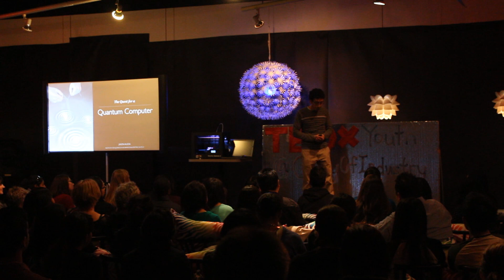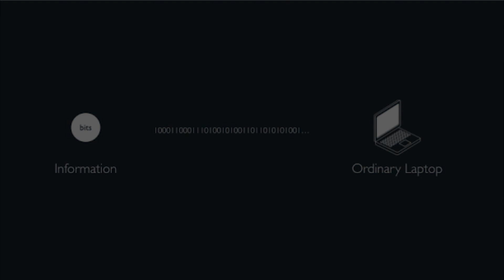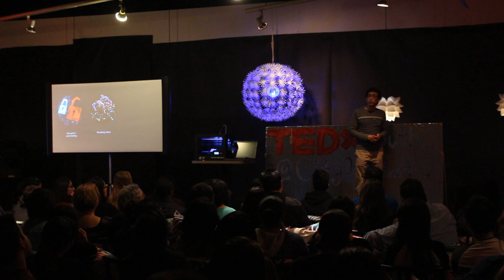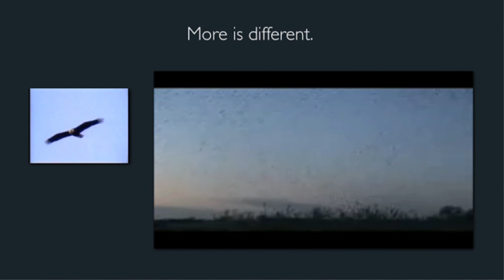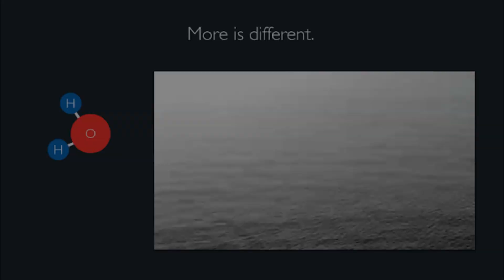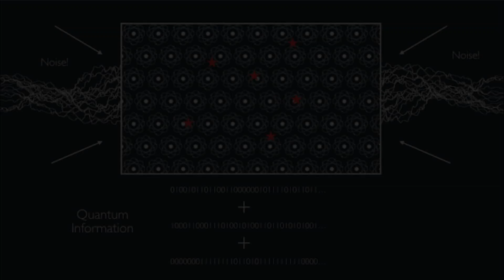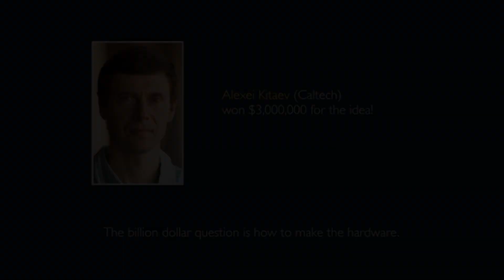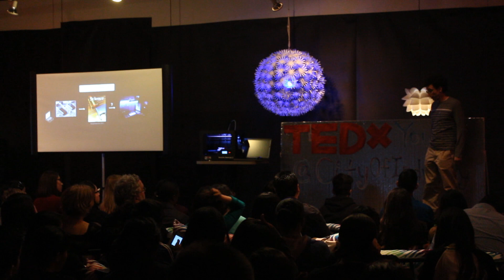Making a Quantum Computer: Jason Alicea at TEDxYouth@CityOfIndustry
Theoretical physicist Jason Alicea talks about the advancements and challenges of building a quantum computer.